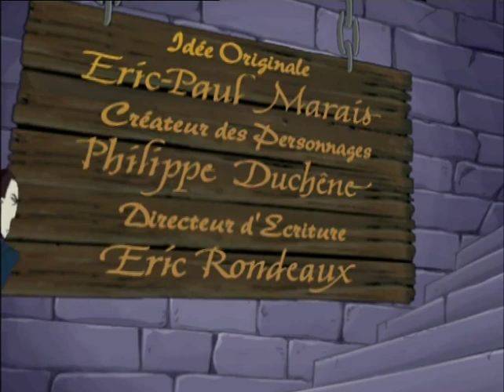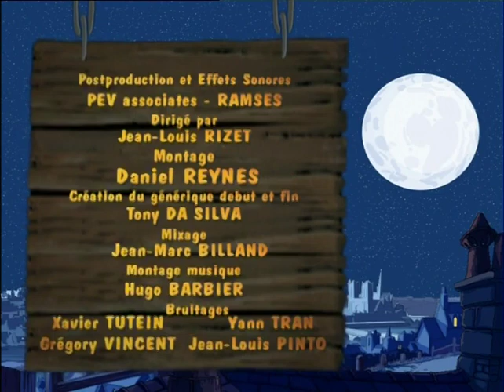Cartouche prince des faubourgs - 24 Noblesse oblige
Cartouche prince des faubourgs ep24
Alors qu'il tente de découvrir qui est responsable de vols dans le quartier Montorgueil, Cartouche se lie d'amitié avec Isabelle d'Entraigues, nièce du régent.